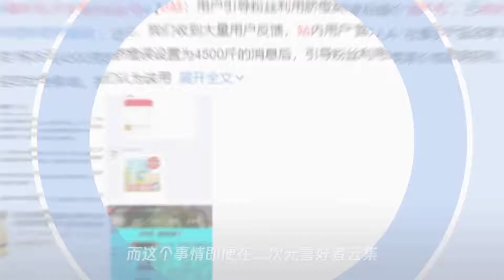b站up主因“薅羊毛”被封号,涉案金额700万!人民日报：良知泯灭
➤Thanks收看！